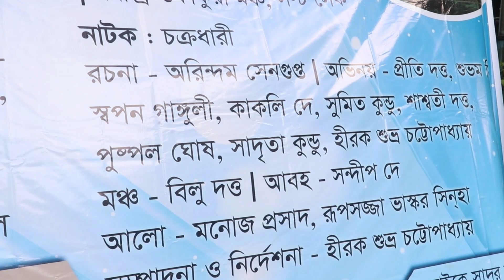Drama "Chakradhari" by Alumni Association Of Calcutta University Economics Department 28.7.2024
at Rabindra Okakura Bhavan, Kolkata